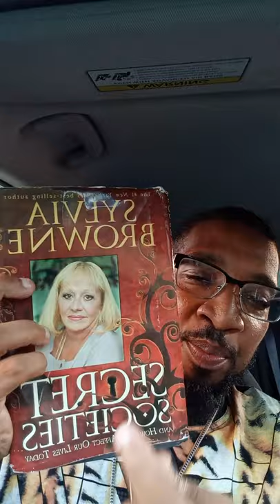Life After Crucifixion: The Untold Story Of Jesus:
Did Jesus Really Die On The Cross?  Let's See!!